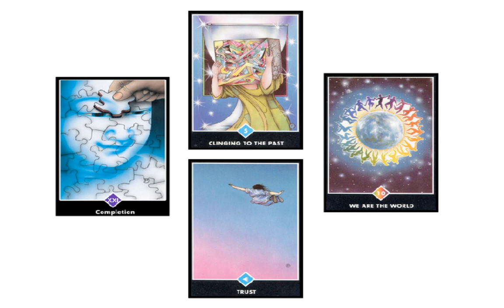♊GEMEAUX♊ TAROSCOPE🔮 VOYANCE DECEMBRE 2017 : ENFIN, DU CHANGEMENT !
Ce tirage est réalisé avec le Tarot Osho Zen. Vous avez une vision globale du mois de décembre, tous domaines. Le tarot vous encourage à sortir de chez vous, de votre zone de confort et à oser vous présenter devant des interlocuteurs différents, même inconnus. Vous serez surpris du bon accueil qui vous sera réservé !

Sahtia Voyance vous propose des consultations de voyance, de médiumnité et d'astrologie. Retrouvez-moi sur mon site personnel :